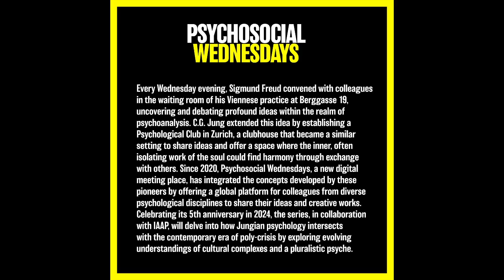Maria Giovanna Bianchi – Advocates of the soul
ABSTRACT
Are there parallels between the work of analysts and that of human rights practitioners or activists? What methods do they use to help distressed clients, especially victims of human rights violations? Maria Giovanna Bianchi's presentation will explore common tools and guiding principles through examples. Jungian psychoanalysts often encounter the profound psychological effects of human rights violations, such as gender violence, domestic violence, discrimination based on race, religion, sexual orientation, the consequences of war and forced migration. The devastating and pervasive psychological effects inflicted on individuals and societies require an interdisciplinary approach to address these issues.

BIO
Maria Giovanna Bianchi, PhD, is a Jungian psychoanalyst (CGJIZ-IAAP and ASP) in private practice in Geneva, Switzerland. She obtained a Masters degree in Political Science from the University of Bologna, a PhD in International Relations from the University of Padova, and a Diploma in Jungian Psychoanalysis and Psychotherapist specialized in adults, adolescents, and children from the C.G. Jung Institute in Zürich. She worked as a human rights officer at the United Nations for almost three decades. Since 2019, she is a member of the Board of Directors of the C.G. Jung Foundation, Zürich. She is Training Analyst and Supervisor in training at the C.G. Jung Institute in Zürich and Supervisor for analyst trainees pursuing the Router Training of the International Association for Analytical Psychology. She authors articles, speaks at international conferences, and lectures in academic and professional contexts on the trans-disciplinarity and complementarity between human rights and analytical psychology. She recently co-edited Psychoanalytic, Psychosocial and Human Rights Perspectives on Enforced Disappearance (Routledge, 2024).

ABOUT PSYCHOSOCIAL WEDNESDAYS
Every Wednesday evening, Sigmund Freud convened with colleagues in the waiting room of his Viennese practice at Berggasse 19, uncovering and debating profound ideas within the realm of psychoanalysis. C.G. Jung extended this idea by establishing a Psychological Club in Zurich, a clubhouse that became a similar setting to share ideas and offer a space where the inner, often isolating work of the soul could find harmony through exchange with others. Since 2020, Psychosocial Wednesdays, a digital salon, has integrated the concepts developed by these pioneers by offering a global platform for colleagues from diverse psychological disciplines to share their ideas and creative works.